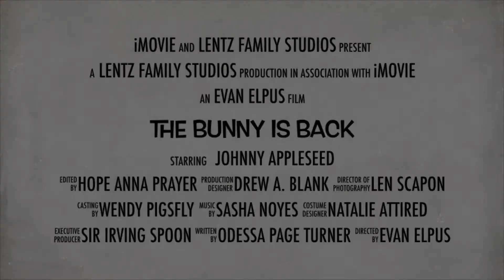The Bunny Is Back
The bunny returned to our yard today.